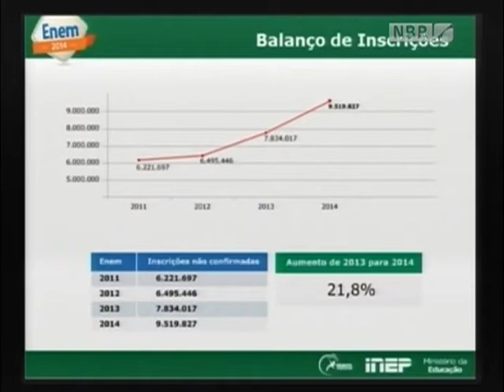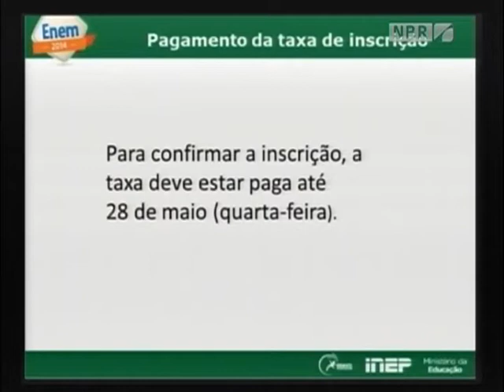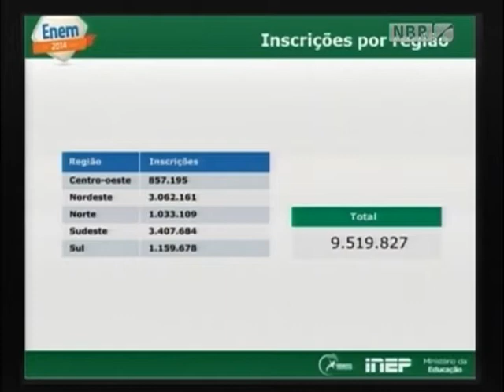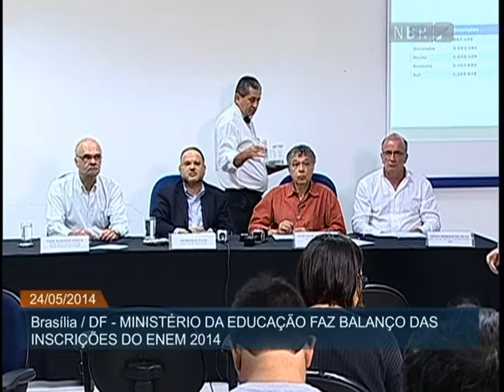Inscritos no Enem têm até 28 de maio para pagar boleto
ATIVIDADES DO GOVERNO - 24.05.14: Neste sábado (24), o Ministério da Educação fez o balanço das inscrições no Exame Nacional do Ensino Médio 2014 (Enem). O número de inscritos foi 21,8% superior ao registrado no ano passado, e ultrapassou 9 milhões de pessoas. As regiões Sudeste e Nordeste apresentaram o maior número de inscritos com mais de 3 milhões cada. Os candidatos que não têm isenção na taxa de inscrição, no valor de R$ 35, podem pagar o boleto no banco até a próxima quarta-feira (28). Só depois do fim do prazo para o pagamento da taxa é que o Inep deve divulgar o número final de pessoas aptas a fazer a prova, que será realizada nos dias 8 e 9 de novembro.